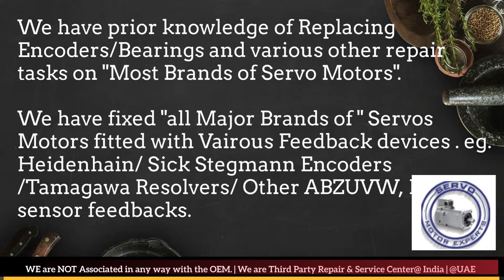STOBER Servo Motor Drive Encoder Repair UAE Dubai Kuwait Bahrain Oman Saudi KSA